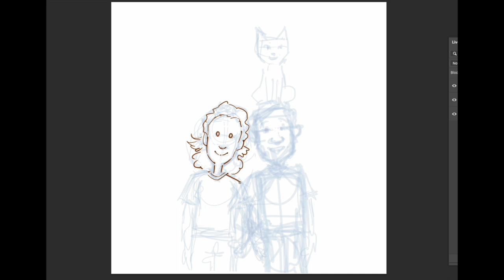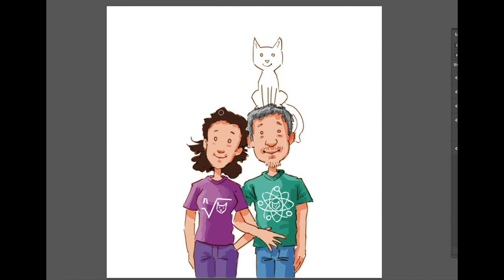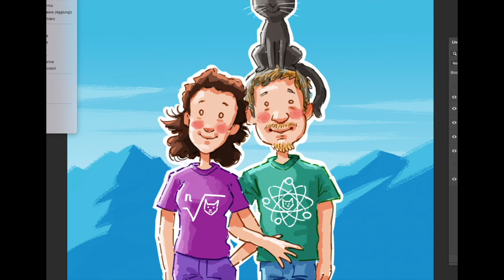Making of Paola e Roberto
Ho fatto un disegnino per Paola e Roberto.
Ok, In realtà mi ha scritto una mail il loro gatto.

La mia attrezzatura - My equipment:
Tavoletta wacom cintiq 22HD
MacBookPro 16
iMac 24 M1
Microfono Røde

Or support me through Patreon: you will have the right to preview everything I draw, see unpublished drawings, curiosities and you will be able to receive personalized gifts and my discounted publications.